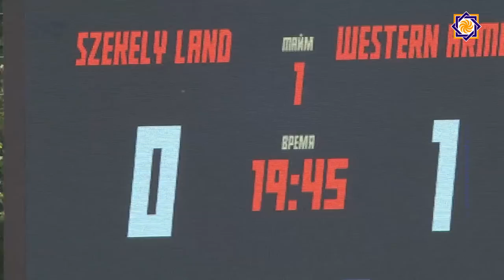КОНИФА АРЦАХ ЕВРО 2019.Западная Армения - Шекей Ленд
Встреча между Западной Арменией и Шекея Ленд в рамках нашей программы.Интервью с футболистом Западной Армении Давидом Овсепяном.